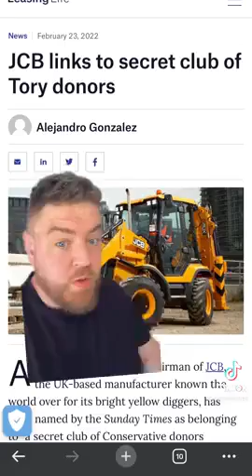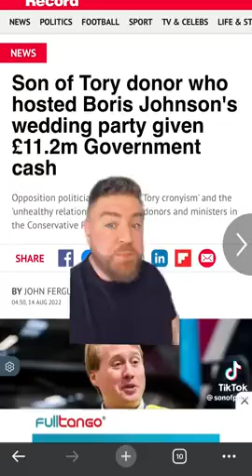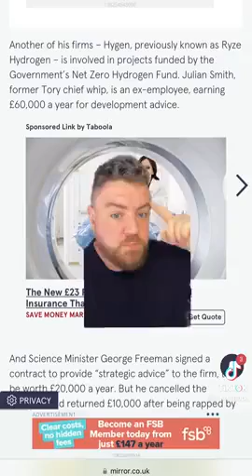UK Billionaire Bamfords & Boris Johnson Fraud🤡